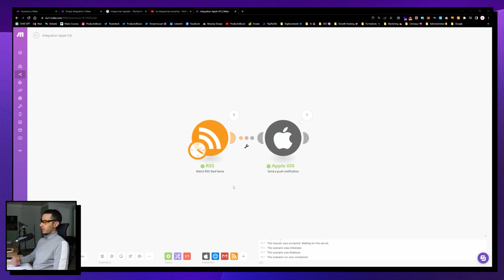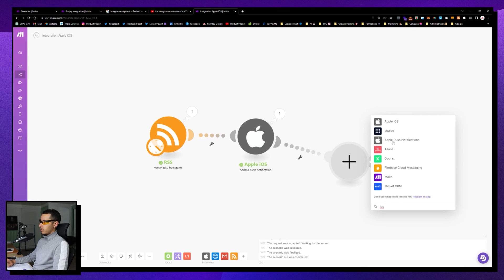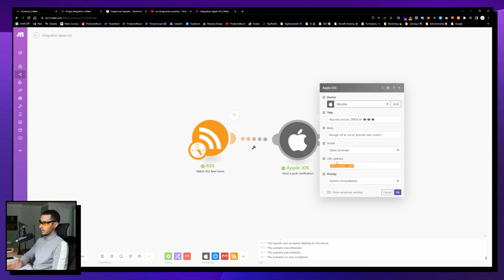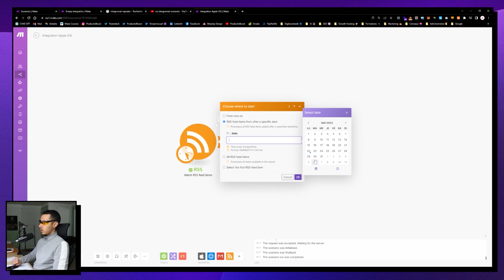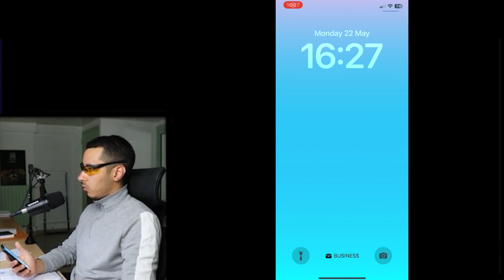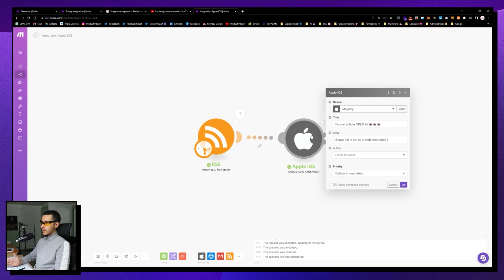Automatiser les notifications sur ton iPhone avec Make.com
Découvre comment rester toujours à la pointe de l'information avec Make (Integromat) ! Dans cette vidéo, je t'apprends à connecter un flux RSS pour recevoir des notifications instantanées sur ton iPhone dès qu'un nouvel article de blog est publié. Plus besoin de vérifier constamment les sites web, laisse la magie de l'automatisation faire le travail pour toi.

[00:00 - 00:45] Présentation
[00:46 - 02:30] Configuration RSS
[02:31 - 03:45] Configuration iOS
[03:46 - 04:30] Test en direct
[04:31 - 05:57] Conclusion